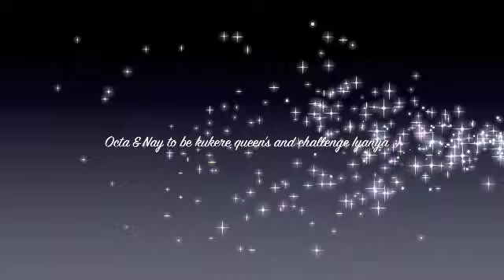ENTRY 32: COKOBAR.COM IYANYA KUKERE QUEEN COMPETITION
COKOBAR - Saturdays Monument Station
TASTY'S - Woolwich, Dagenham, Barking & Stratford 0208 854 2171
OBALENDE SUYA - Peckham 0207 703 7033
LE-JOINT FISH BAR - Old Kent Road 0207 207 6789
TOMI'S KITCHEN - Deptford 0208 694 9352
TOMI'S KITCHEN - Hackney 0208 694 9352
TOMI'S KITCHEN - BARKING
MAMA CASS - BURNT OAK - 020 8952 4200
MAMA PUT - LIVERPOOL STREET LONDON - 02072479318